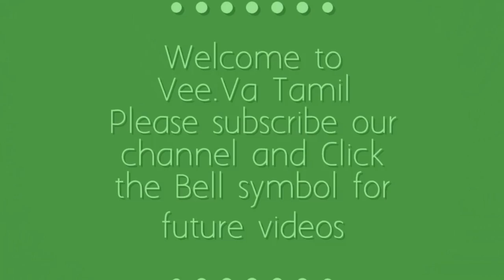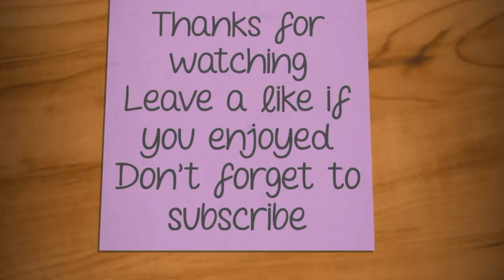Colourful Peacock Flower Rangoli Kolam|Rangoli Designs Without Dots|Simple Sankranthi Muggulu